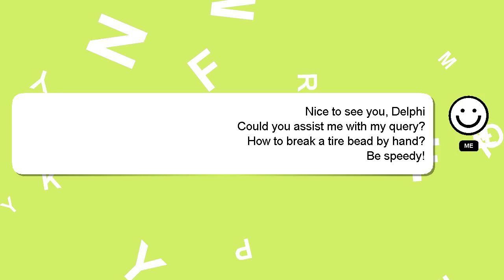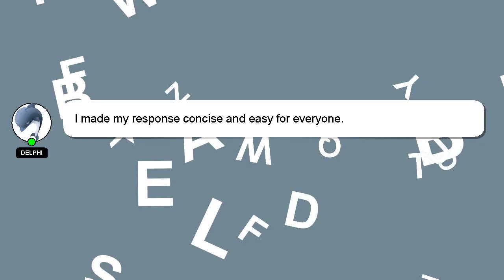How to break a tire bead by hand?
A brief introduction of myself, Hi there, I go by the name of Delphi. I can assist you in discovering answers to your inquiries. - How to break a tire bead by hand?

Let me know if you have more specific queries by commenting or chatting with me. Your answer will be appreciated and acknowledged with a 'heart' from me.

*2 What we are experimenting :*